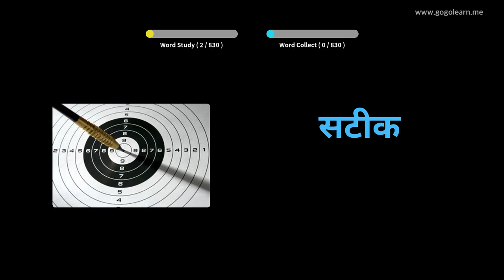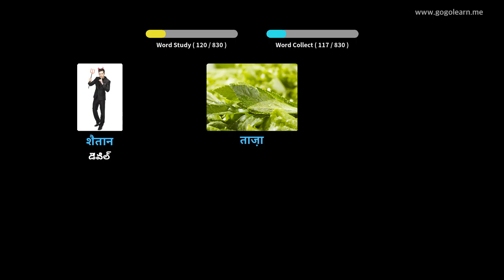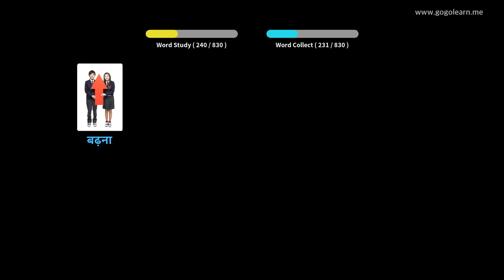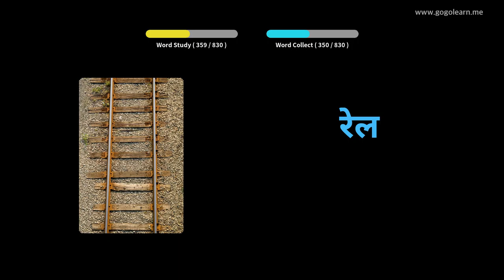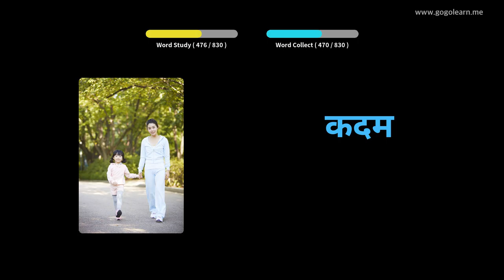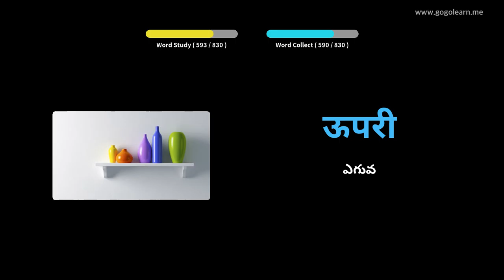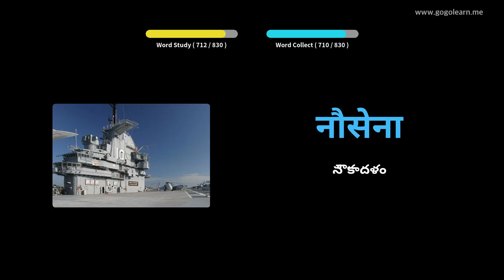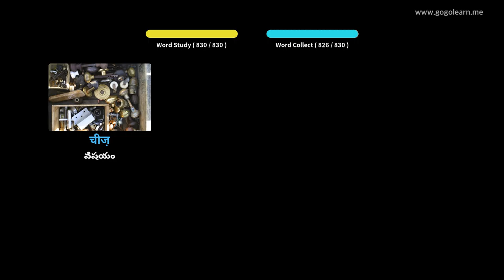హిందీ పదజాలం మిడిల్ స్కూల్ | Golearn